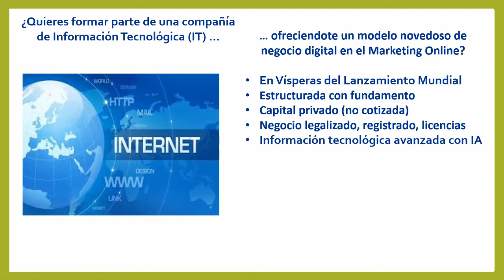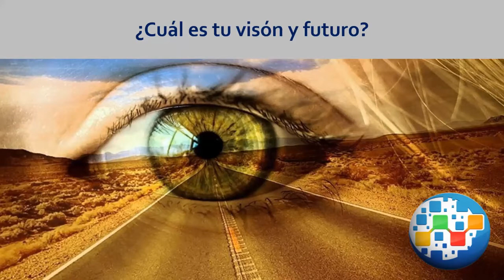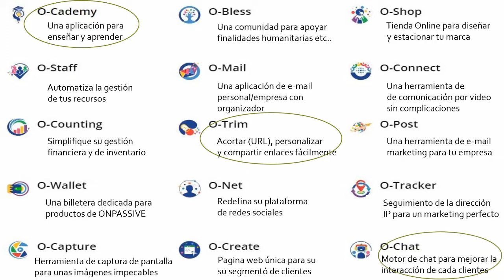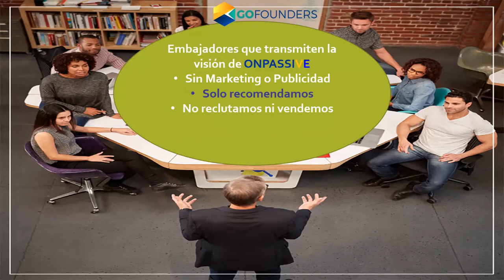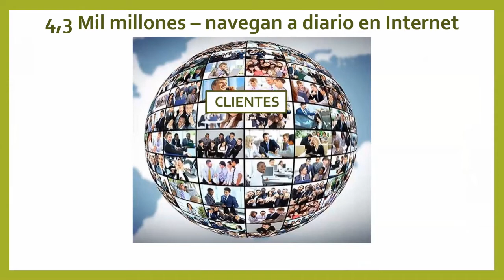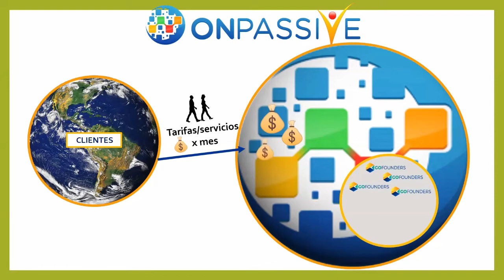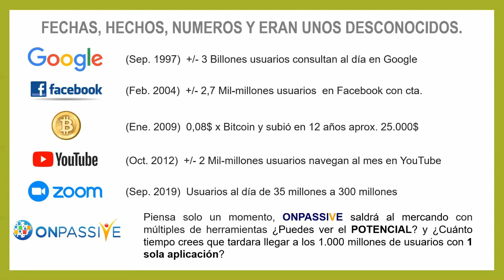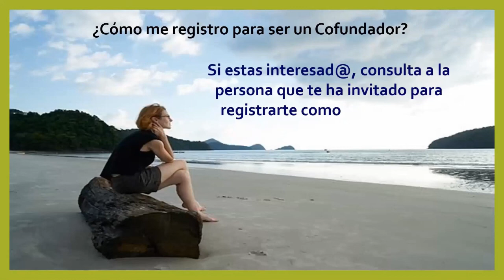ONPASSIVE 2021 - En Español (In Spanish)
🔥In today's video "ONPASSIVE 2021 - En Español" we reach out to the Hispanic community so they are not left behind.

As of October 26, 2021 there are 1,028,303+ Founders, Poised and Ready To Launch! Don't Be Left Behind.🚀

"If somebody offers you an amazing opportunity but you are not sure you can do it, say yes - then learn how to do it later!" - Sir Richard Branson

Thank you for taking the time to review this opportunity that will  undoubtedly change your life and those you love and care for 💕

Blessings upon blessings to you and your family,

Art Escutia (Take Actum)
ONPASSIVE
Founding Member

guarantees or harmful speech. Your results depend on your effort and
work ethic, and results could be greater than, equal to, or less than my own.
Don't be typical!